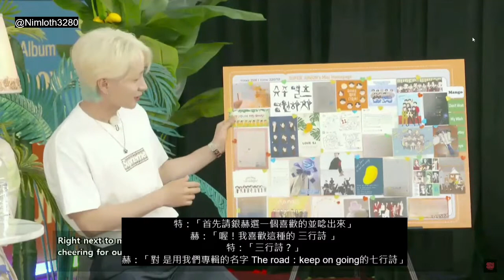【直播中字】Super Junior 正規十一輯 countdown live part4｜20220712｜The Road：Keep on going'｜The 11th album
翻譯/字幕/時間軸：Nimloth
此中字影片請勿使用於商業用途，轉載請附出處，請勿二次上傳。